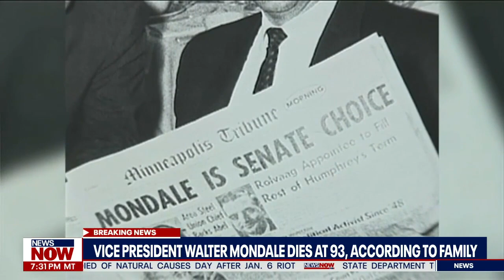Walter Mondale dies at 93, Former Vice President for Jimmy Carter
Walter Mondale, a former vice president and progressive icon who once staged an unsuccessful bid to unseat Republican rival Ronald Reagan for the presidency, died Monday at age 93.

Mondale’s family said in a statement that he died in Minneapolis, the Associated Press reported. No cause of death was given.

Mondale served as Minnesota attorney general from 1960 to 1964 and as its U.S. senator from 1964 to 1976. Later, he served as running mate and eventual vice president to former President Jimmy Carter from 1977 to 1981.

NewsNOW from FOX | Raw & unfiltered. Non-stop breaking news & live events.